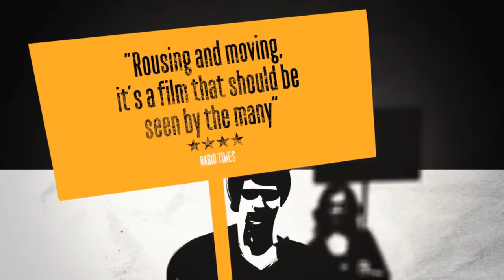We Are Many (documentário) - Trailer Original